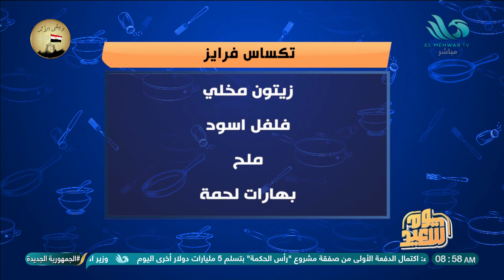عايزين نتخن 😳لو بتعاني من النحافة هتقدر تزود وزنك بأكلات صحية.. هنعرف أكتر من البلوجر/ منة إيهاب